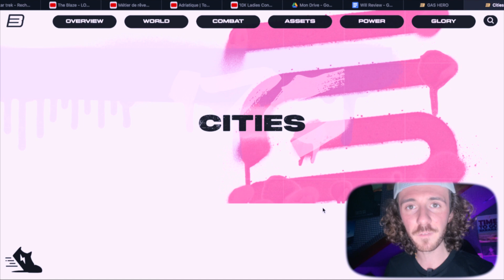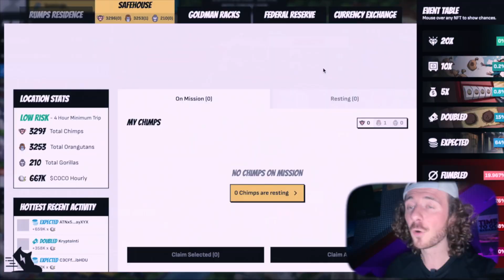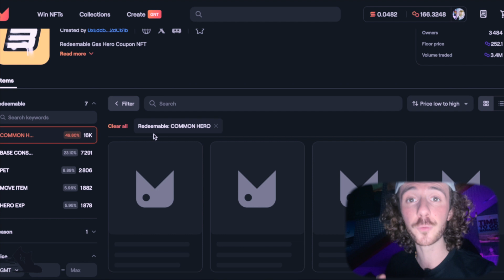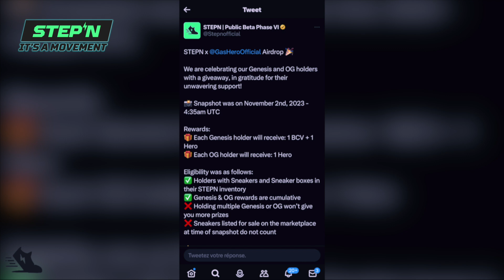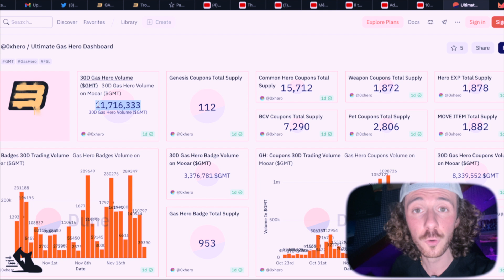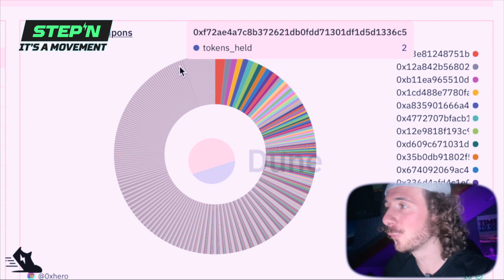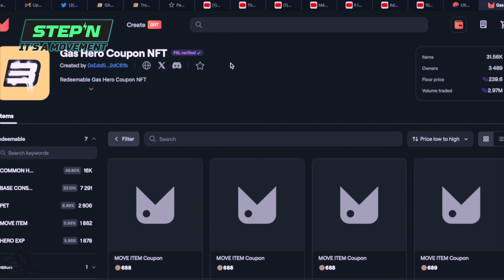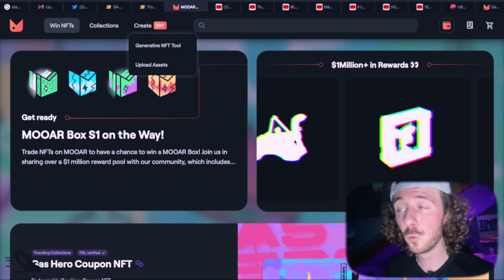Les Volumes EXPLOSENT‼️GAS HERO va révolutionner le gaming WEB 3⁉️Ne rate pas ce nouveau jeu CRYPTO!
Les volumes sont en train d'exploser sur la chaine Polygon grace au nouveau jeu de Find Satoshi Lab (FSL) ➡️ GAS HERO!!. Plus de 12M de volume en GMT, plusieurs millions en Matic, des airdrops dans tous les sens et un jeu qui promet de révolutionner le gaming web3!!! Je pense que personne n'est prêt!

Liens utiles👇🏾

👉Communauté :
❇️ Telegram (réservé à ceux vraiment intéressé par le projet STEPN)

💎 Sur cette chaine je te donne toutes les astuces et les conseils pour comprendre et tirer profit d’un des Jeux NFT le plus en vogue du moment. Optimiser pour gagner plus MAIS aussi comment se construire de bonnes habitudes (sportives) grace à STEPN ! 🚀 💸

Le jeu est basé sur la blockchain SOLANA et fonctionne également sur la BSC (Binance Smart Chain), ainsi que sur Ethereum (ETH). Le concept propose d’investir dans une chaussure virtuelle unique (NFT) qui permet de gagner des tokens du jeu : le GST (argent) et le GMT (or).
Les deux jetons (tokens) se gagnent en allant courir ou marcher quotidiennement dans le monde réel. Et s'échange directement sur l'app en $. Les plus gros joueurs gagnent plusieurs centaines d’euros par jours avec des grosses chaussures Level Up +

ℹ️ Informations techniques et bénéfices financiers : l’investissement de base fluctue entre 0.5 et 2 SOLANA pour l’achat d’une basket NFT  💶

👉 Suis l’évolution du jeu en t’abonnant et n’hésite pas à poser tes questions ou à laisser des retours en commentaires, je réponds à tout et j'apprécie le soutient et les encouragements !

⚠️Il est évident que mon point de vue n'est pas 100% objectif , ni impartial, puisque, étant ambassadeur pour STEPN ET en ayant investi mon propre argent dans le jeu, j'ai moi même intérêt à ce que tout se passe pour le mieux pour le projet. Ceci étant dit, je m'efforce de rester le plus neutre possible pour rester JUSTE.